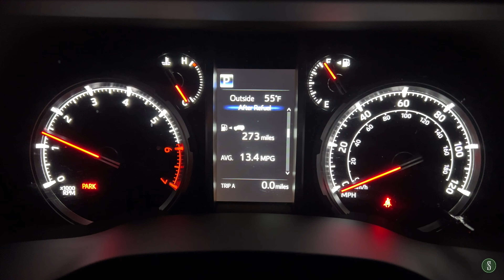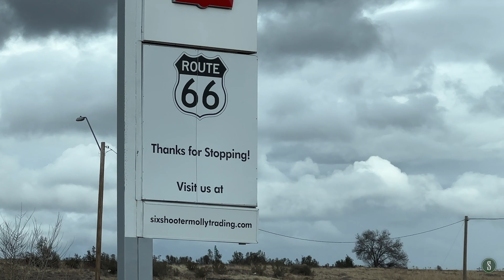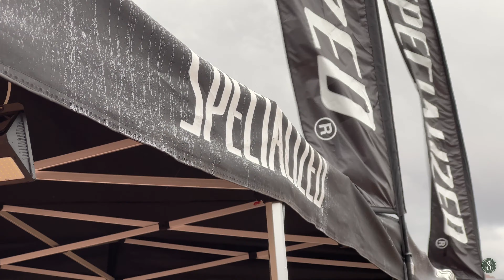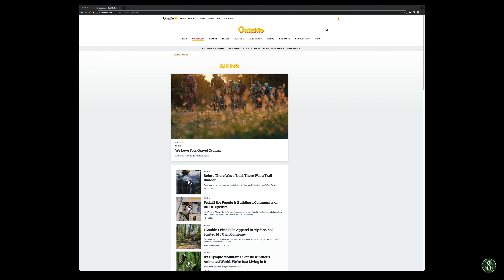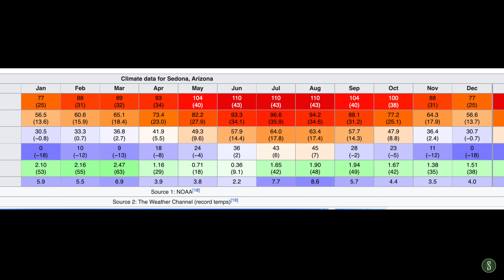Sedona Mountain Bike Living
Enjoy Sedona! With an injured back and high hopes, I set out to enjoy my weekend at the Sedona Mountain Bike Festival in March, 2022. The ride was fun, the people were great, and the town was everything I could have hoped for!

Ride Setup:
Ibis Ripmo v2 2020 - Large
- Wheels: Ibis hubs, Ibis S35 Carbon Rims
- Brakes: SRAM Code RSC
- Drivetrain: SRAM X01 Eagls AXS (10-50)
- Bars: Raceface SixC Carbon
- Stem: Industry Nine A35
- Pedals: Shimano XT Platforms
- Cranks: SRAM X01 Eagls DUB
- Grips: Oury Lock-On
- Seatpost: SRAM Reverb AXS
- Saddle: WTB Koda
- Tires: Maxxis Assagai (currently an Aggressor in front)
- Fork: Fox Float 36 Performance

Santa Cruz Highball 2021 - Large
- Wheels: DT Swiss 240s Hubs
- Rims: Ibis S35 Carbon
- Drivetrain: SRAM XX1 AXS
- Cranks: SSRAM XX1 Carbon
- Brakes: SRAM Level Ultimate
- Fork: RockShox SID Ultimate
- Bars: TrailOne Crockett Carbon
- Saddle: WTB Silverado Chromo
- Seat Post: PNY Rainier Dropper/ Loam Lever
- Grips: TrailOne Hells Gate, Black